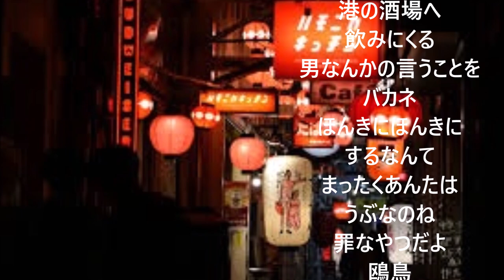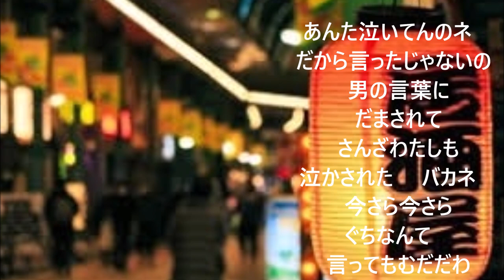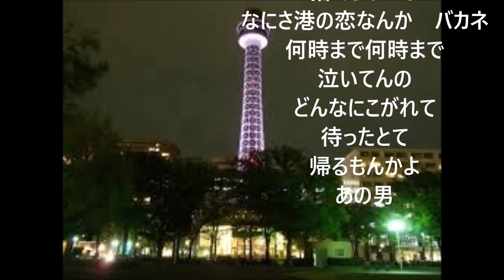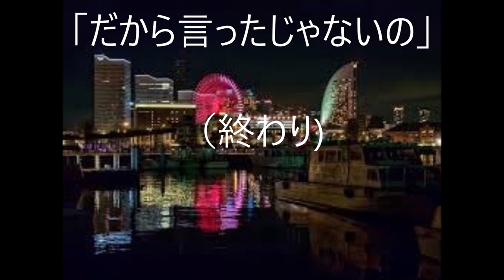｢だから言ったじゃないの」(カバー：レインボー)【2024年9月23日歌唱】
歌：昭和33年　松山恵子。　　作詞：松井由利夫。　作曲：島田逸平。
松山恵子さんはその衣装と共に独特の歌い方で、多くのヒット曲を世に出されました。
私は、「お恵ちゃん」が何故か大好きで、一度「お恵ちゃん」の歌を唄ってみたいなと思いつつ、勇気が無く実行に移す事が出来ませんでした。
我が人生も残り少なくなりましたので、今回、練習もせず「ぶっつけ本番で」思い切って唄ってみました。ゴメンナサイ